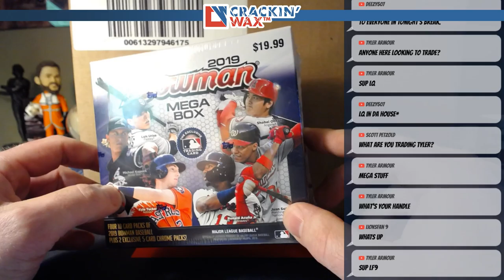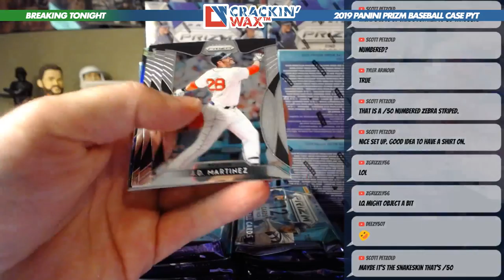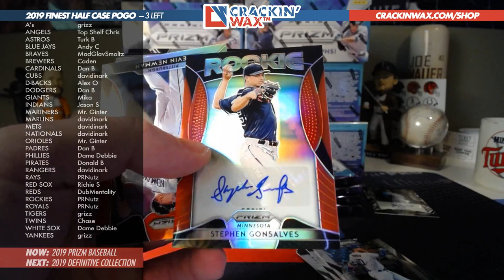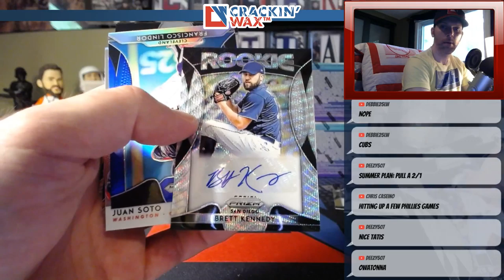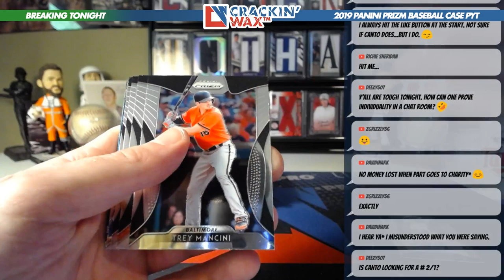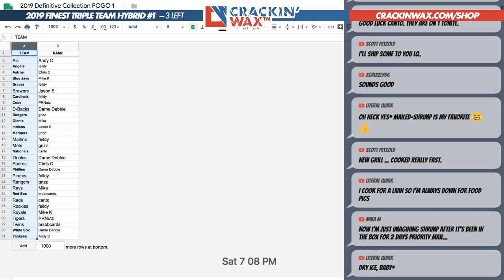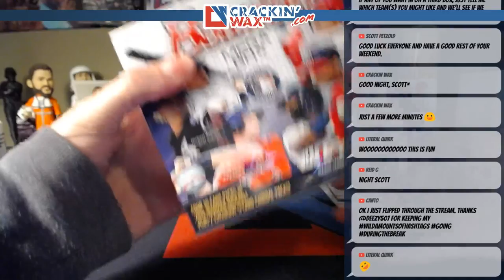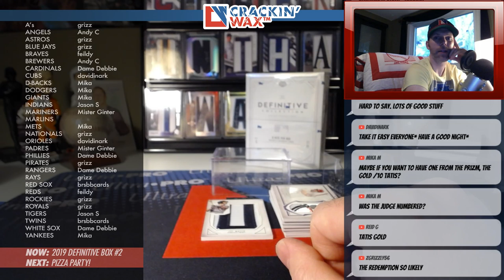Definitive Prizm Break Night — 6/1/19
Breaking baseball boxes live! Up tonight–2019 Panini Prizm Baseball and 2019 Topps Definitive Collection. Portions of proceeds from this break will be donated to JED Foundation and Human Rights Campaign.

💡 HELP US KEEP THE LIGHTS ON: Much of what we take in with sales goes towards the purchase of more product, supplies, shipping, transaction fees, keeping our website alive, and, of course, charity. TIPPING IS NOT REQUIRED, however it is GREATLY appreciated. THANK YOU!